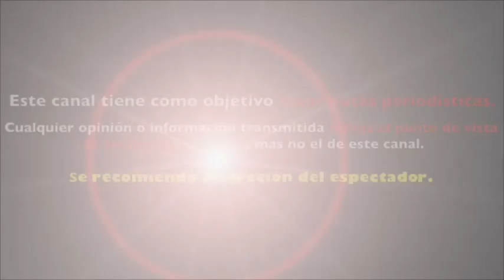PAOLA NUÑEZ REGRESA a la televisión MEXICANA pero con TELEVISA